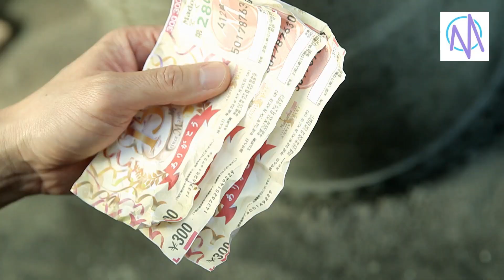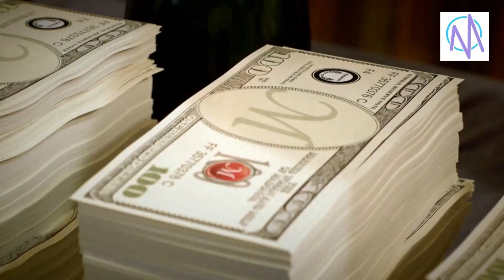Japan movie 021 - recall | Music - Come Back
Note: this is uor music video. The video fully meets the community rules of Youtube. You musn’t Report or flag it. Thank you so much !!!

Free song to use in this videos!